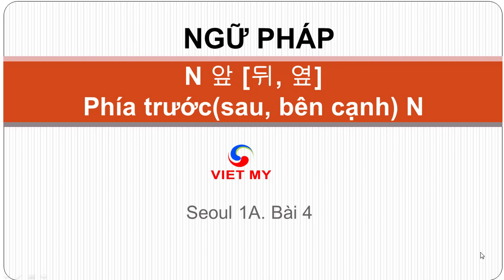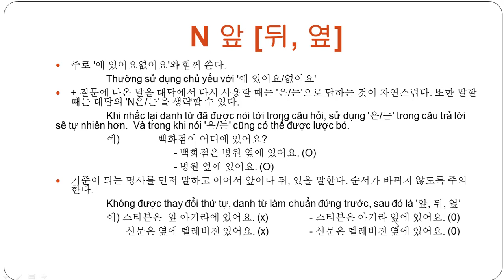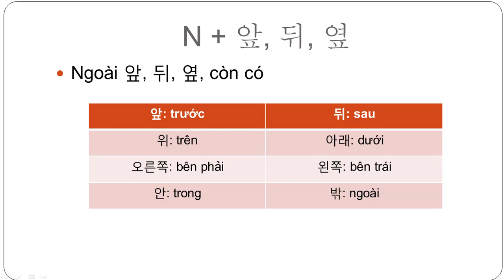Tiếng Hàn Việt Mỹ | Ngữ pháp N 앞 [뒤, 옆] - Phía trước(sau, bên cạnh) N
Giải thích ngữ pháp: N 앞 [뒤, 옆]
Phía trước(sau, bên cạnh) N
+ 명사와 함께 써서 사람이나 사물의 위치를 그 명사와의 위치 관계를 통해 나타낼 때 사용한다. 명사가 향하고 있는 곳에 위치하면 '앞'을, 그 명사가 향하고 있는 방향과 반대되는 곳에 위치하면 뒤를, 그 명사의 왼쪽이나 오른쪽에 위치하면 '옆을 사용한다.
앞 [뒤, 옆] sử dụng với dang từ chỉ ra vị trí của danh từ đó so với người hoặc vật nào đó. Phía trước của danh từ dùng '앞', ngược lại phía sau dùng 뒤, ở bên trái hoặc bên phải dùng 옆.
예) 스티븐은 아키라 앞에 있어요.
스티븐은 나나 뒤에 있어요.
스티븐은 유진 옆에 있어요.
+ 명사 뒤에 쓴다. '앞, 뒤, 옆’ đứng sau danh từ.
예) 스티븐은 학교 앞에 있어요.
약국이 어디에 있어요? - 약국은 병원 뒤에 있어요.
신문이 텔레비전 앞에 있어요? - 아니요. 텔레비전 옆에 있어요.
+ 주로 '에 있어요없어요'와 함께 쓴다.
Thường sử dụng chủ yếu với '에 있어요/없어요'
+ 질문에 나온 말을 대답에서 다시 사용할 때는 '은/는'으로 답하는 것이 자연스럽다. 또한 말할 때는 대답의 'N은/는’을 생략할 수 있다.
Khi nhắc lại danh từ đã được nói tới trong câu hỏi, sử dụng '은/는' trong câu trả lời sẽ tự nhiên hơn.  Và trong khi nói '은/는' cũng có thể được lược bỏ.
예)  백화점이 어디에 있어요?
- 백화점은 병원 옆에 있어요. (O)
- 병원 옆에 있어요. (O)
+ 기준이 되는 명사를 먼저 말하고 이어서 앞이나 뒤, 있을 말한다. 순서가 바뀌지 않도록 주의한다.
Không được thay đổi thứ tự, danh từ làm chuẩn đứng trước, sau đó là '앞, 뒤, 옆
예)  스티븐은  앞 아키라에 있어요. (x)
- 스티븐은 아키라 앞에 있어요. (0)
신문은 옆에 텔레비전 있어요. (x)
- 신문은 텔레비전 옆에 있어요. (0)